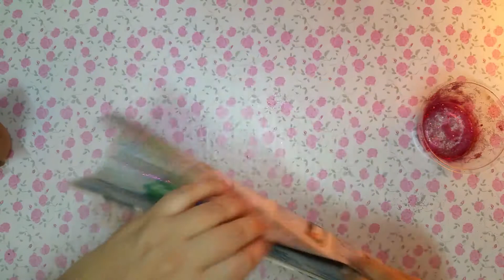DULCEROS GALLETA DE JENGIBRE EN FOAMI Y BOTES RECICLADOS DIY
HOLA MANITAS CASI LO LOGRO...JEJEJE...PERDON POR SUBIR CON ATRASO PERO A MI PC LO TIRARIA POR LA VENTANA...JAJAJ...SE VE QUE NO QUIERE TRABAJAR PERO EN FIN...PASE LO QUE PASE SABEIS QUE ANTES O DESPUES SOY FIEL Y OS SUBO VIDEO...ESPERO QUE LO DISFRUTEIS...PERDONAD LA EDICIION PERO COMO OS DIJE ANTE MI PC ANDA MAL.

¡¡ Hola Manitas !!
Bienvenidos a Calina Manualidades Mágicas, tú canal de manualidades donde encontrarás; Diy´s de manualidades, reciclaje y muchos más, y….donde todo los que puedas imaginar se hace posible!!
Así que te invito a pasar, y si te gusta lo que ves,….te Suscribas y des a la Campanita para que cada vez que suba video, youtube pueda avisarte para que lo veas…y…si alguno te gustale des a like para poder saber que te gusta mas y por supuesto Compartirlo para que otros manitas puedan también disfrutar de estas maravillosas manualidades.
Sin más que agregar me despido hasta el próximo video…chao manitasss!!